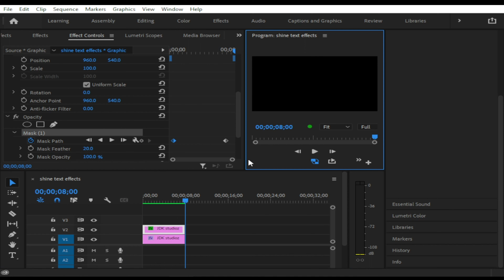How to Create a Shiny Text Effects in Premiere pro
MAKING A TUTORIAL